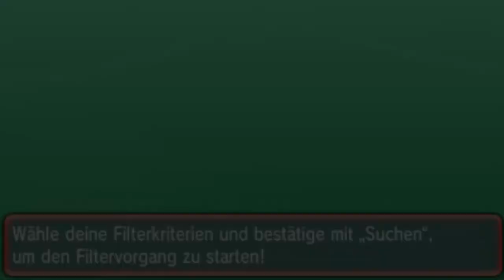Pokemon Rascal Ruby Nuzlocke Folge 2 Richtig Nice Encounter!